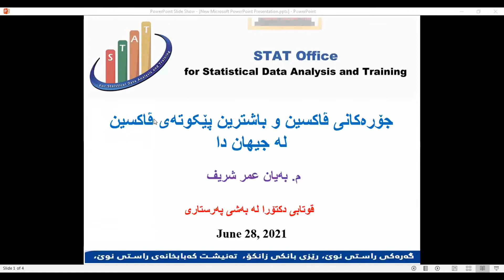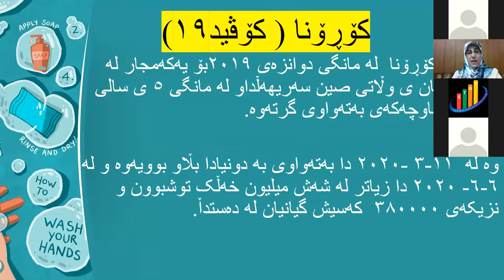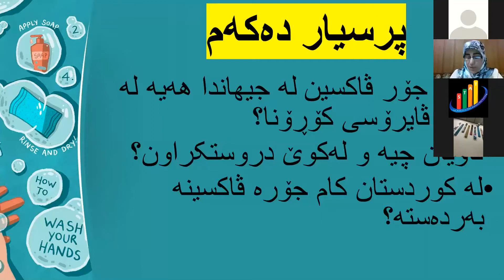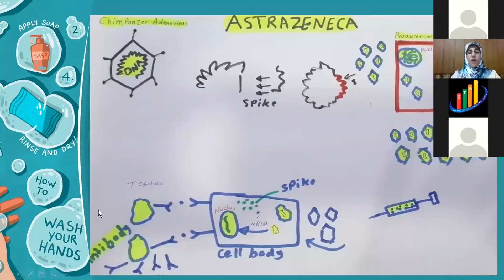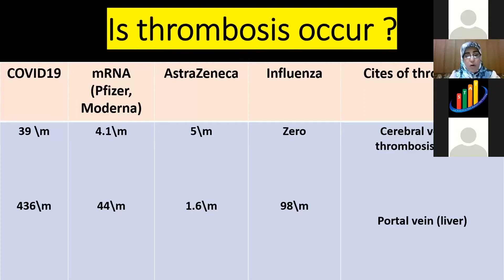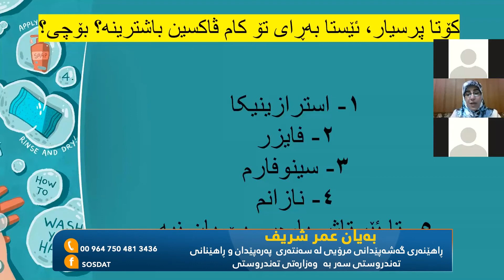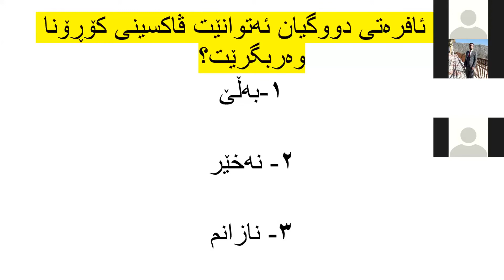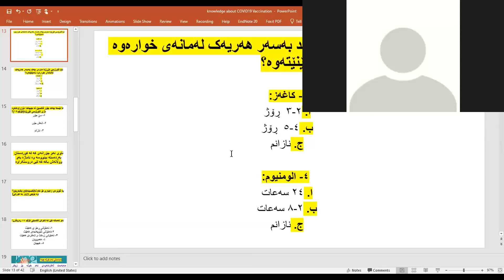The best type of covid 19 vaccine in kudistan - باشترین جۆری پێکوتەى ڤاکسینی کۆرۆنا لە كوردستاندا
لینکی تەواوی وێبناری
باشترین جۆری پێکوتەى ڤاکسینی کۆرۆنا لە كوردستاندا

ئۆفیسی ستات بۆ شیکردنەوەى داتای ئاماری و راهێنان رۆژی دوو شه‌ممه‌ رێكه‌وتی 28/6/2021 كاتژمێر 9ی شه‌و وێبنارێكی رێک خست بۆ بەرێز ( بەیان عمر شریف) قوتابی دکتۆرا لە بواری پەرستاری و ڕاهێنه‌ر‌ له‌ سه‌نته‌رى په‌ره‌پێدان و ڕاهێنانى ته‌ندروستى سه‌ر به‌ وه‌زاره‌تى ته‌ندروستى .

• وێبنارێکی زۆر گرنگ و بەچێژو بەسود بۆ بۆ هەموو بەشداربووان کە لە وێبنارەکەدا نزیکەى 30 قوتابی ماستەرو دکتۆرا و مامۆستای زانکۆ بەشداربوون
• زۆر سوپاس بۆ بەرێز کاک ( Ahmed Mohammed omar) دەرچووی بەشى ئامار بۆ مۆنتاژکردنى وێبنارەکە
• دەتوانن ڤیدیۆکە بۆ هاورێکانتان بنێرن تاکو زۆرترین کەس سودی لێ ببینێت

بۆئه‌وه‌ى وێبناره‌كانى داهاتووتان پێبگات جۆينى چه‌ناڵى ڤايبه‌ره‌كه‌مان بكه‌ن له‌ رێگاى ئه‌و لينكه‌ى خواره‌ :

بۆئه‌وه‌ى وێبناره‌كانى داهاتووتان پێبگات لایکی پەیجی فەیس بوک بکە لە رێگاى ئه‌و لينكه‌ى خواره‌ :